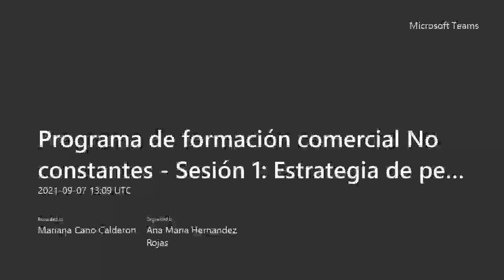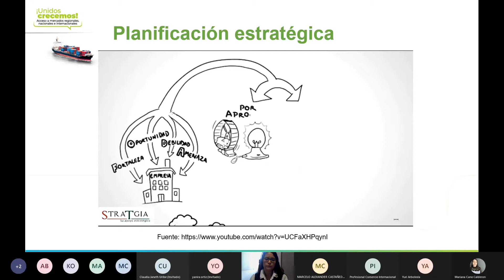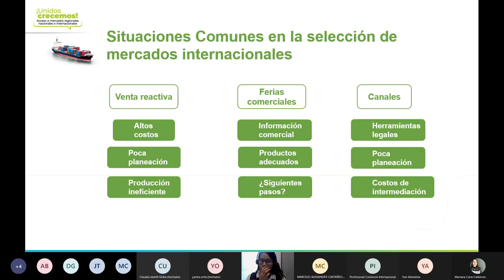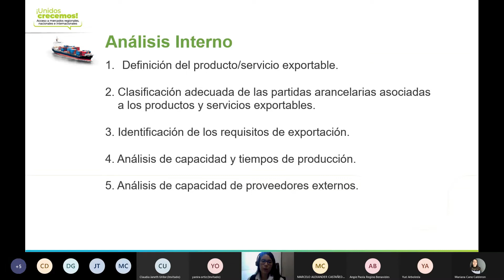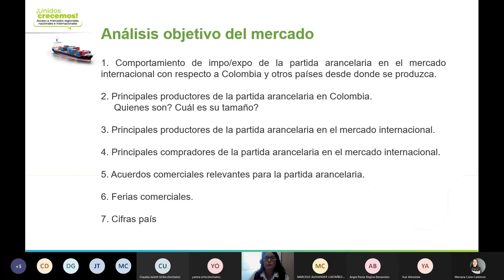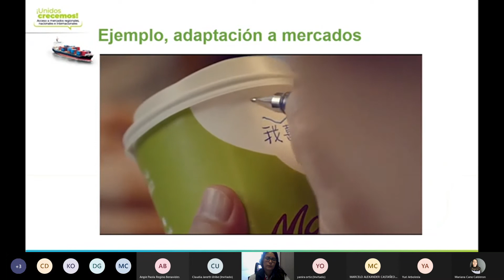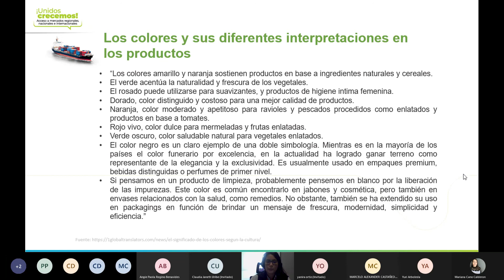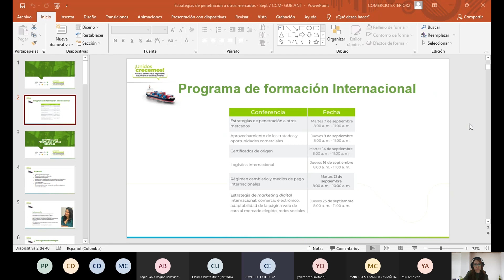Sesión 1: Estrategia de penetración a otros mercados.